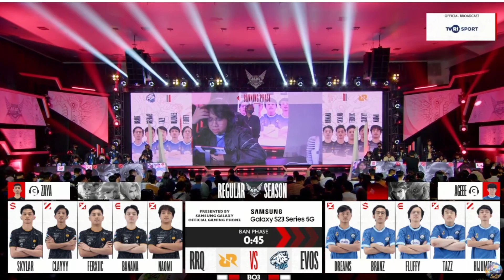DICARI COUNTER RRQ !! BELOM TERPECAHKAN WINSTREAK RRQ !!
MPL SEASON 12 |WEEK 2 DAY 3 | RRQ VS EVOS | GAME 3